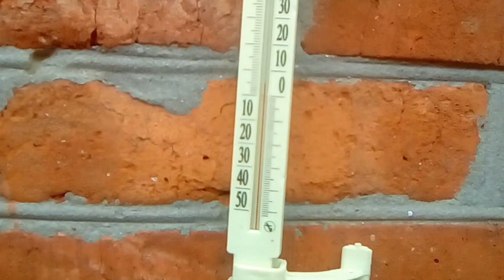НУ КУДА МЕНЯ ОПЯТЬ ПОНЕСЛО.?ПЕЛЬМЕШКИ БЕЗ СПЕШКИ.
Сегодня у меня появился новый &quot;житель&quot;. Не знаю последний или еще будет. Налепила пельмешек.
Вам не трудно, мне приятно.( для развития канала). Отвечу всем взаимностью. Спасибо за понимание.